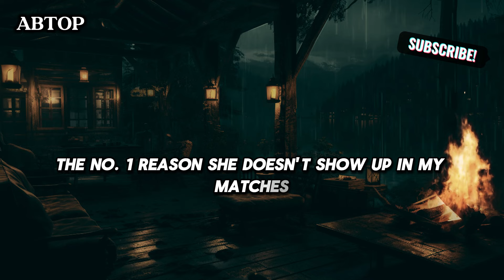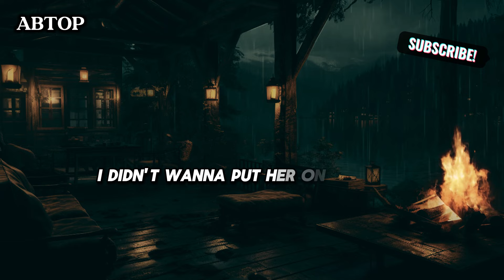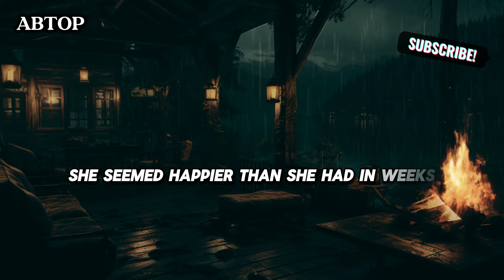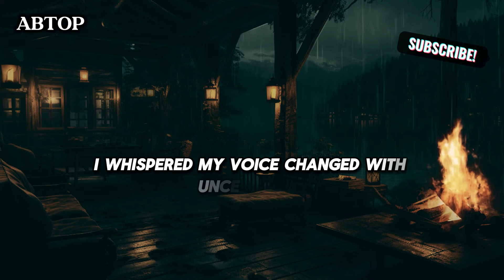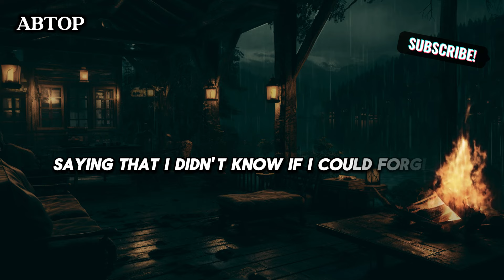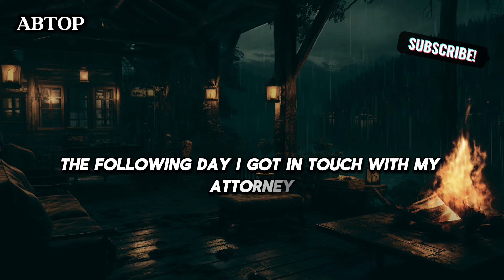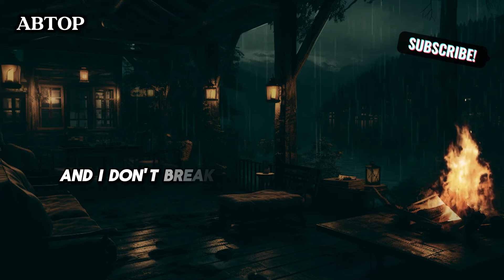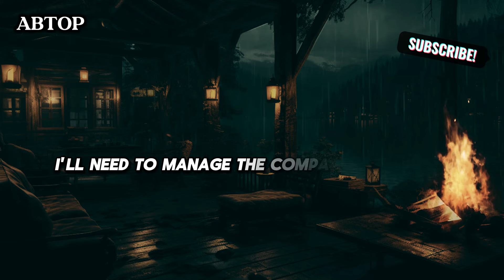Nuclear Revenge: AP Lost Half His Tools After I Caught My Wife Cheating.Story,Infidelity Story,Audio